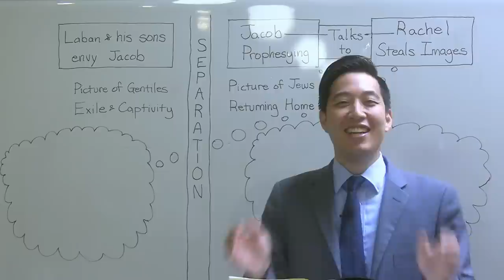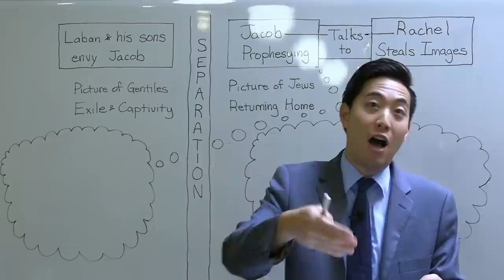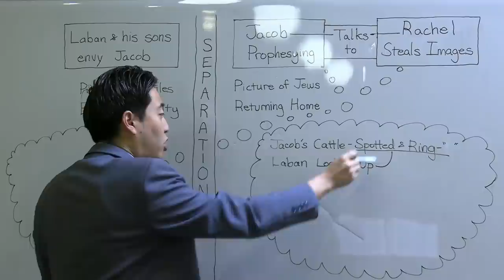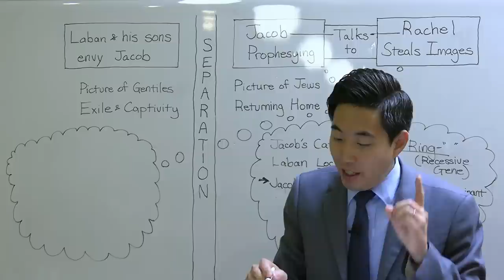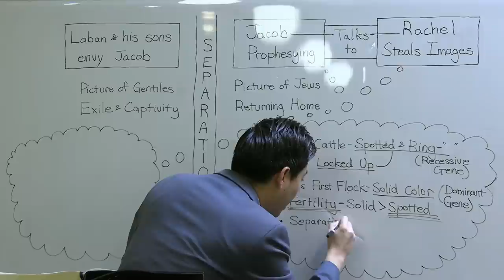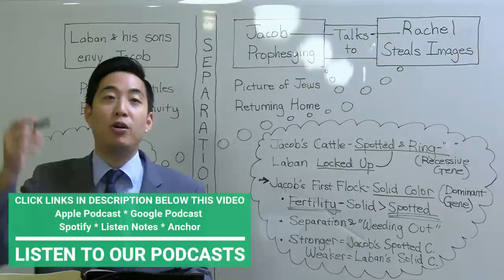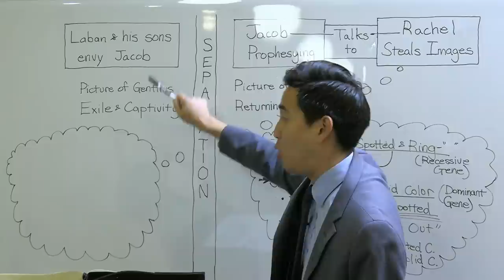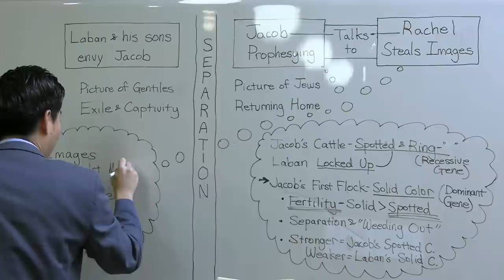What WEIRD MAGIC Did Jacob Use on Laban's Sheep? (Genesis 31:1-13) | Dr. Gene Kim